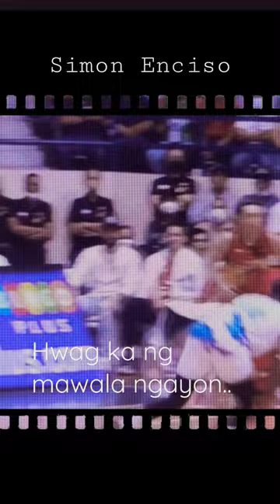SIMON ENCISO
Simon Nicholas Marquez Enciso (born February 12, 1991) is a Filipino-American professional basketball player for the San Miguel Beermen of the Philippine Basketball Association (PBA).